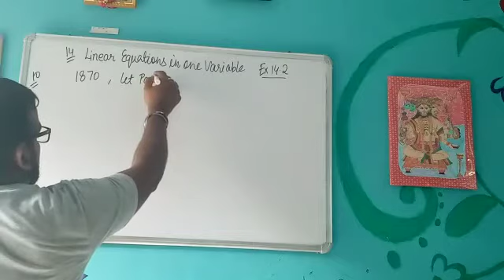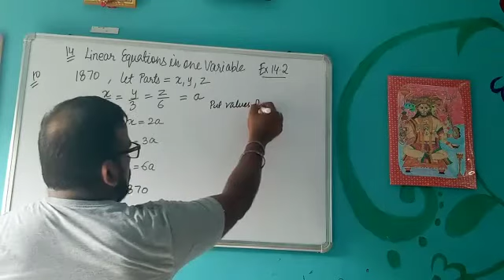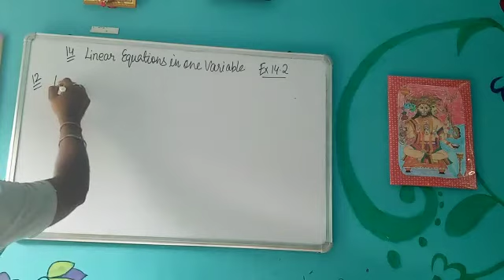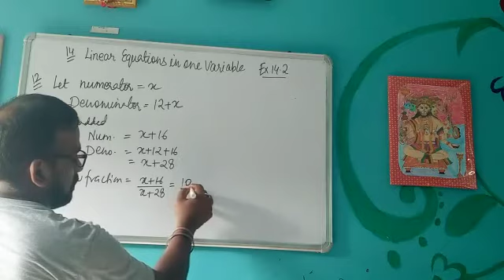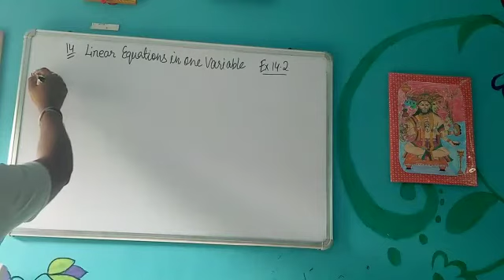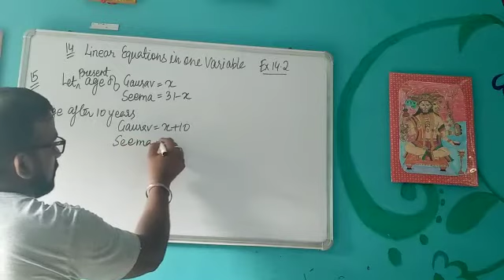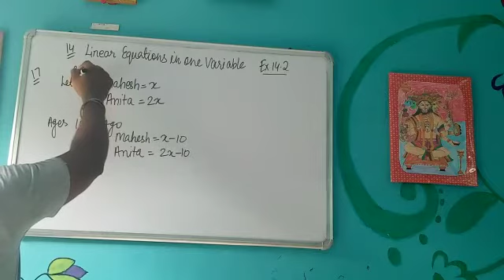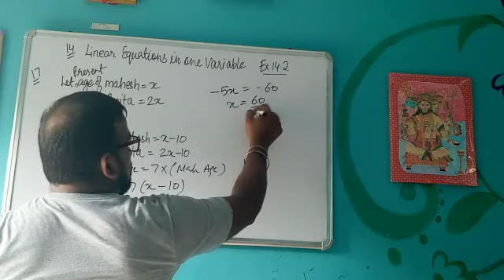CH 14 LINEAR EQUATIONS IN ONE VARIABLE 4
WORD PROBLEMS RELATED TO FRACTIONS , AGE
 SOLUTIONS OF EXERCISE 14.2